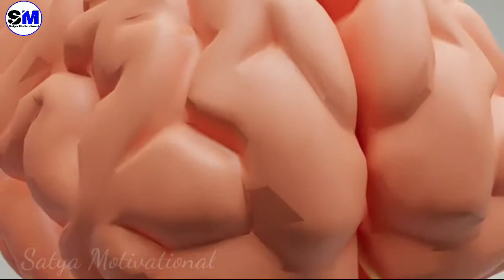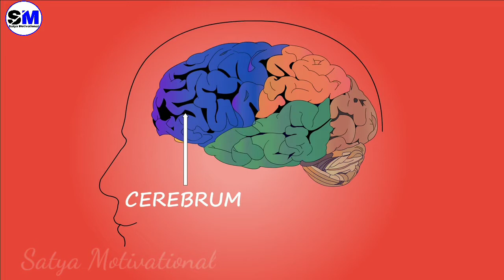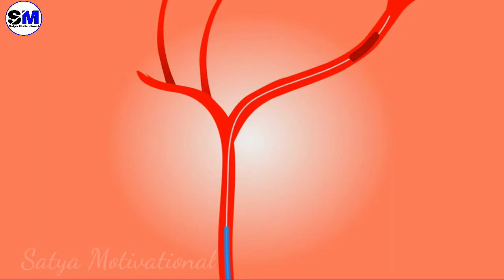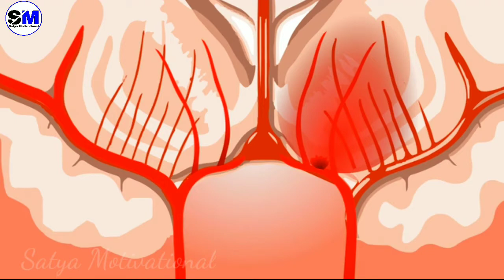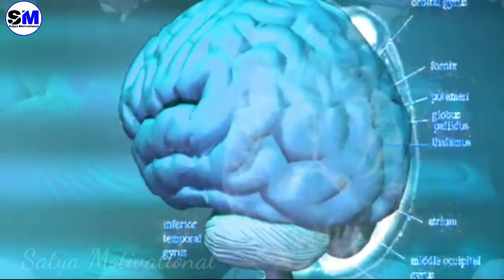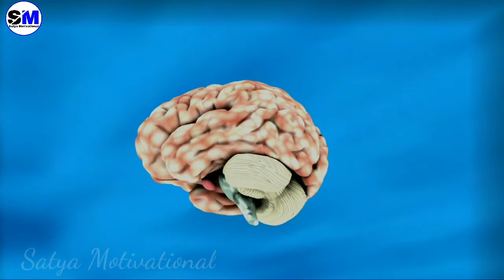How to increase Brain Power||Tips to increase Memory||Boost of Mind||Best Odia Motivatioal Video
Hi I am Satyabrata Rout.
This video is learning what ever Happen Happen for the Best.Beautiful story of God and life.its only education purpose.
This video is learning of  bad work.It is blessing of God who is doing good work..It is give Motivated all people.
This video gives knowledge about strong Belive.The story give Motivation to all people and Students..it gives knowledge Love , affection of God.It is a best story give them Motivation which students struggling after break-up.This video give knowledge sign of Beliveness.This is Best Odia Motivational video.It is Inspirational stories in odia.please watch still end give you positive felling of lonely ness.
please share Satyamotivational video in your friends.A best content in Odia Story.This contains search many book's.Its give best Educational knowledge for socity.

Video Content -
1-What is life.
2 - How to target your goal.
3-How to success in Life.
4-How to success in Love.
5-How to become Happy.
6-How to move from Depression.
7-success tips in Odia.
8-Life changing quote.
9-How to overcome from Sadness.
10-What is demerits Jelosy.
11-How to control mind.
9-what is disadvantage of overthinking.
10-Treatment of negetive thinking.
11-why we feel alone.
12-why we should adjust.
13-Life changing story of Happiness
14-How love gives us life.
15-Love quote.
16-Inspirational quote.
17-How to increase Brain Power.
18-Tips for increase Memory Power
19-Boost your Memory Power.
20-Samarana sakati kipari badhiba.
21-Patha kipari mane rahiba.
22-How to control sex thought.

Keep smiling 😊😊
Jay Jagananath
Jay Guru 🙏🙏🙏